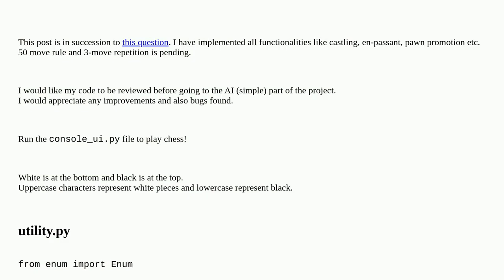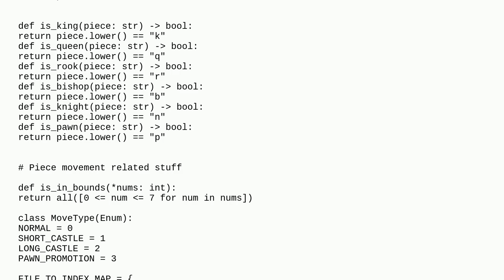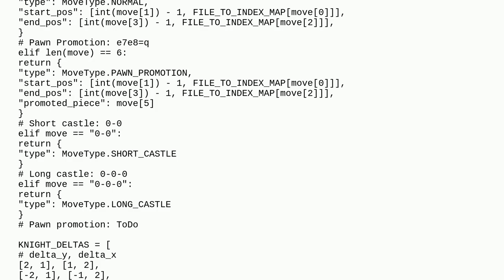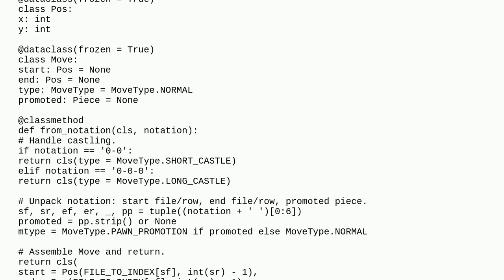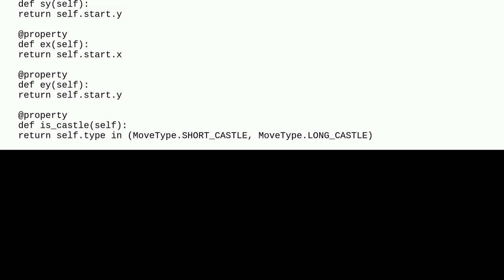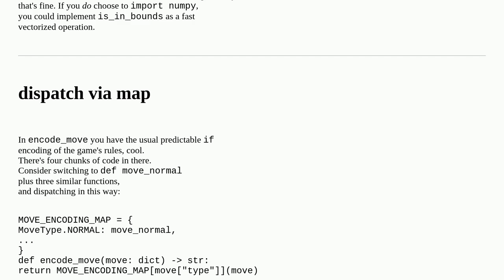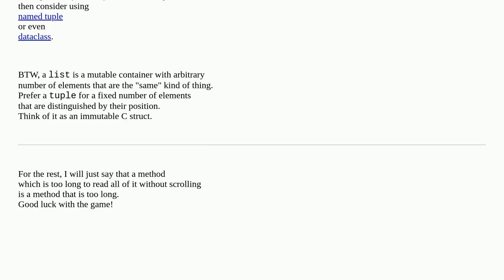Fully-functioning chess game in Python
A special thanks goes out to the community

  chess python game console